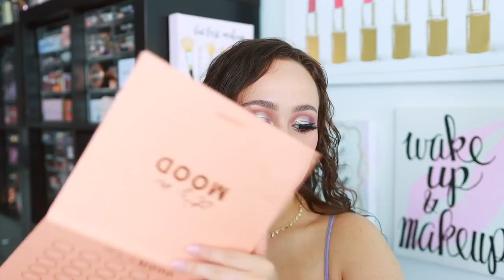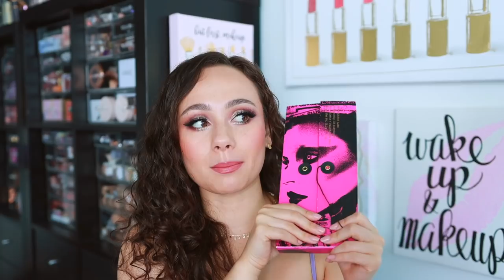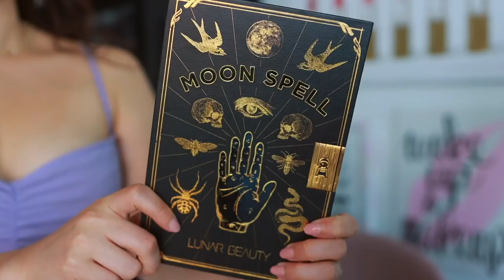TATI BEAUTY ENCHANTED TEXTURES..My Thoughts & Alternatives/DUPES!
//ALTERNATIVES
Morphe Boss Mood
Colourpop Its A Mood
Pat McGrath Labs Mothership III Subversive
Profusion Sunkissed Palette (on sale for $7)
Lunar Beauty Moon Spell (N/A)
Natasha Denona Triochrome Palette

Wayne Goss Luxury Cream Foundation (#9)
Dior Backstage Concealer (2N)
Pat McGrath Labs Satin Allure Lipstick (Venusian Peach)